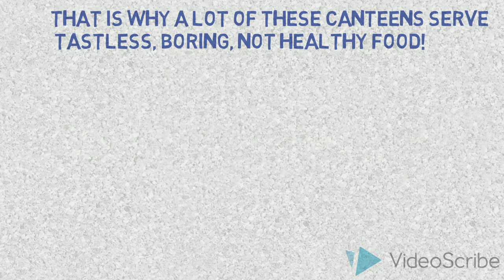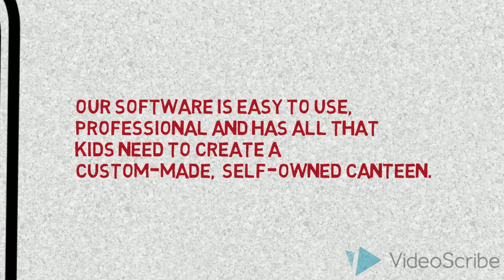Project Based Learning EDUCook Software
This project is an educational material.
It represents based-learning project which gives students the power to take control of their canteen at school.